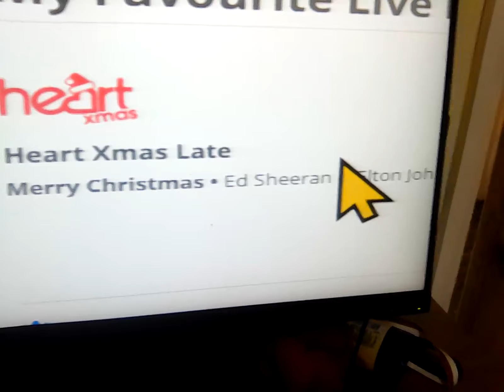3 October 2023